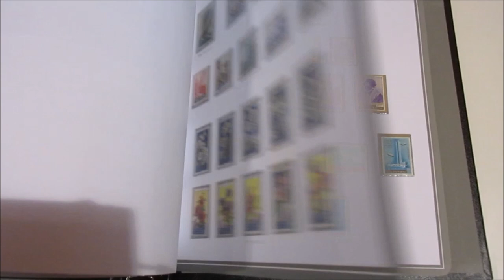Asta 41 - Lotto 565 - San Marino - Album Bolaffi con fogli con taschine dal 1897 al 1959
San Marino - Album Bolaffi con fogli con taschine dal 1897 al 1959, sono presenti francobolli nuovi sia nei servizi che nella posta ordinaria. Unificato € 300 circa. Album in perfette condizioni pari al nuovo, listino € 400 circa.